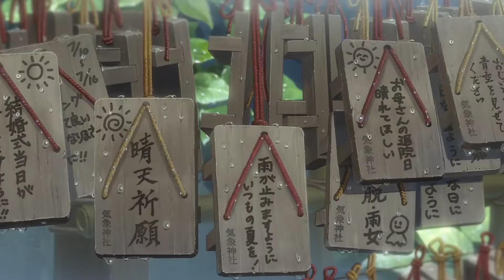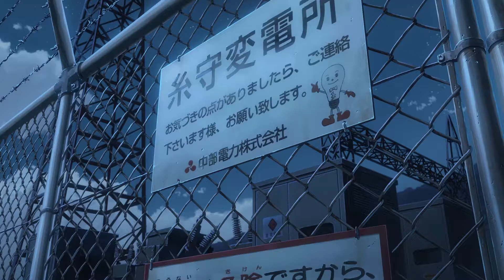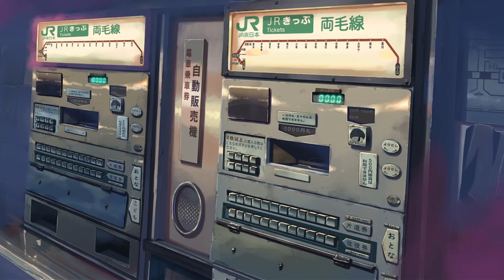にんじゃりばんばん 忍者棒棒 きゃりーぱみゅぱみゅ Kyary Pamyu Pamyu12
not made by me i take no credit

credit: FuckskyZhao steamworkshop

Song: Grief by Sid White Feat. Madi Marie